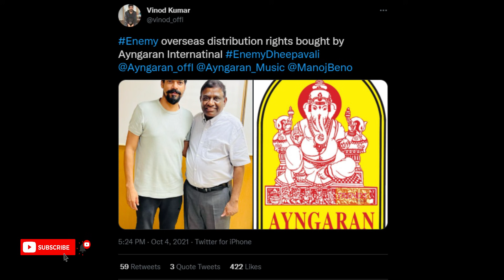Film Talk | Rudra Thandavam & Sivakumarin Sabadham Boxoffice Collection, Beast, Annaatthe, Pushpa